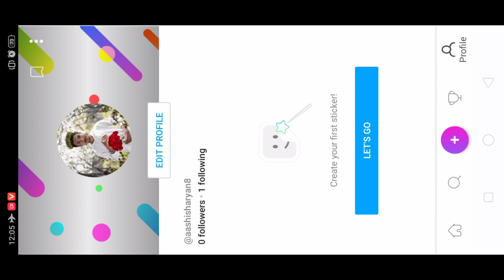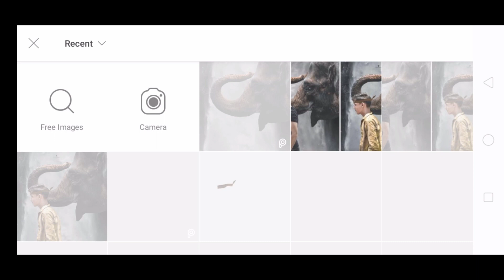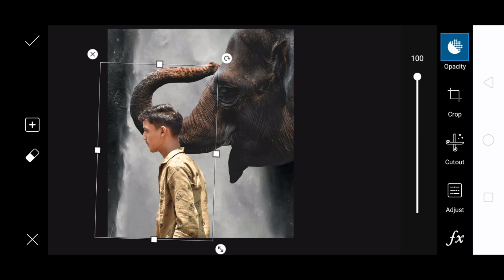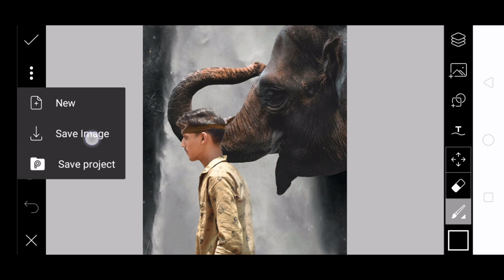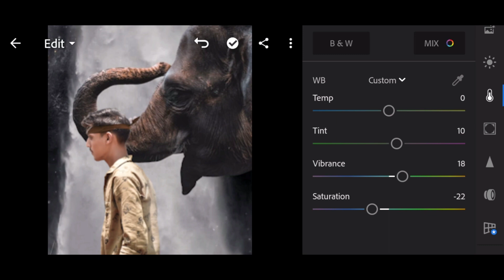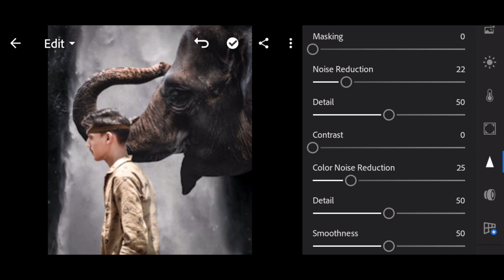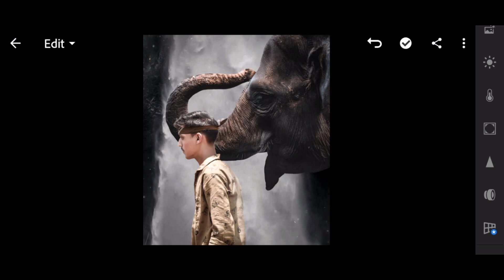Vijay Mahar elephant concept editing | vijay mahar latest elephant photo editing | picsart editing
Hi friend I am Aashish Aryan welcome to All Editor Aashish 67  YouTube channel

1.Vijay Mahar Photo Editing
2.Car Photo Editing Vijay Mahar
3. Vijay Mahar New Concept
4. Elephant Photo Editing Vijay Mahar
5. The KARN Concept Artwork